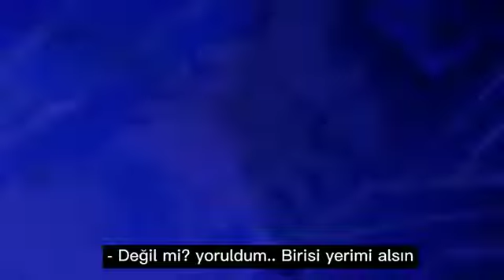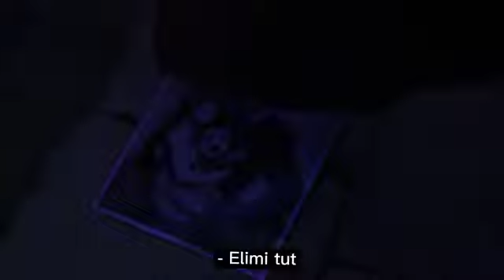Fullmetal alchemist brotherhood [AMV]